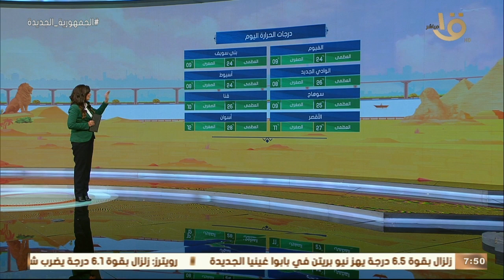صباح الخير يا مصر | بيان بدرجات الحرارة المتوقعة اليوم في مختلف أنحاء الجمهورية